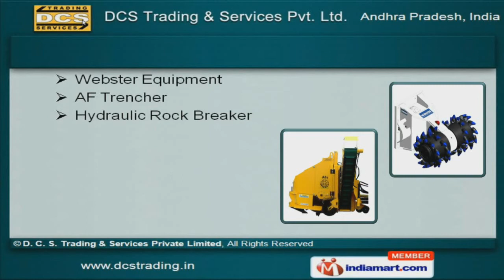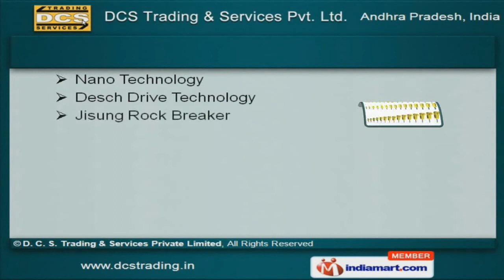Hydraulic Rock Breaker by D. C. S. Trading & Services Private Limited, Hyderabad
] Welcome to DCS Trading & Services Pvt. Ltd, Service Provider & Trader of Turbo Pre Cleaners. Established in 1999 at Hyderabad, we are an ISO 9001:2000, ICS & JAS-ANZ certified company. Our products are Applicable in Cement, Mines, Thermal & other sectors and we export to Indian Subcontinent. Capacious warehousing facility, Timely delivery schedule & Competitive prices make us stand apart from also-rans. We offer a huge gamut of Tower Crane, Turbo Pre Cleaner & Ultra Clean Products. Ultra Clean Accessory, Solar Power Fence & Lighting Systems are also offered by us. We also provide Doran TPMS, European Construction Equipment & DYNASET - Powered by Hydraulics at cost effective prices. Our AF Trencher, Webster Equipment & Hydraulic Rock Breaker are high in performance and easy to use. Along with that we offer Nano Technology, Jisung Rock Breaker & Desch Drive Technology that are well known for their durability and effectiveness. Save Fuel, Drilling Tools & Sewage Treatment Plants offered by us are appreciated for quality and robust construction.